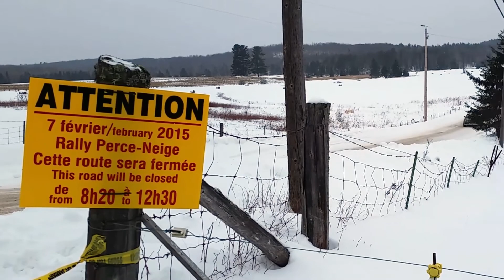Rallye Perce-Neige Maniwaki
A great day watching the Rally. It was cold but not too bad. At least for those of us who dressed appropriately.